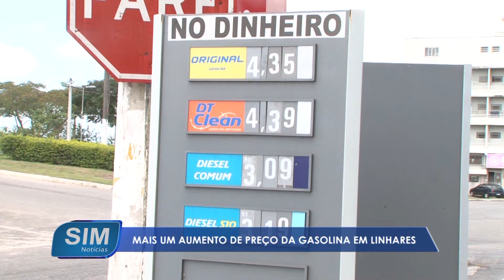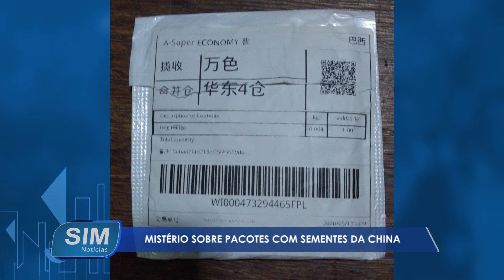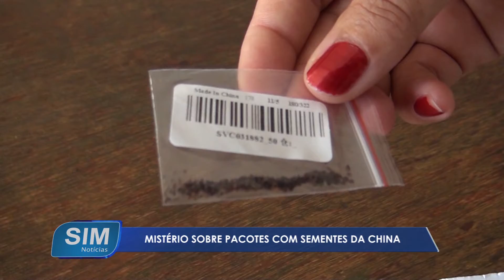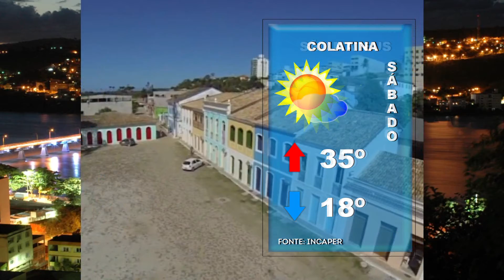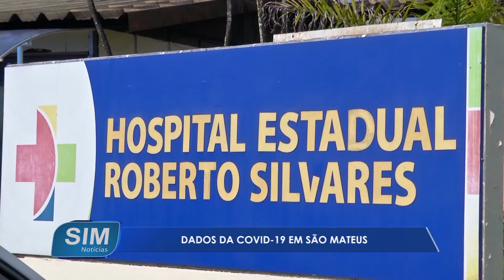SIM Notícias 02 10 2020